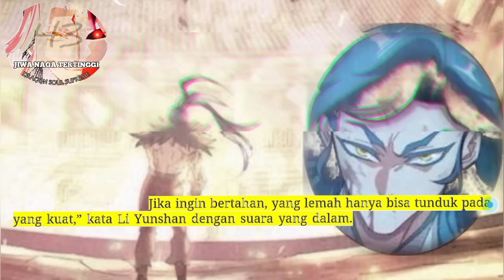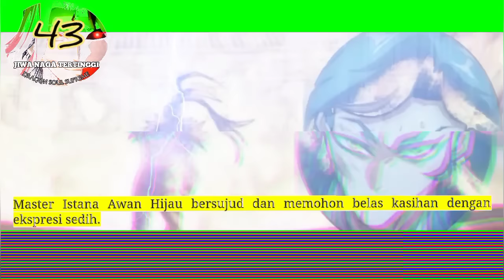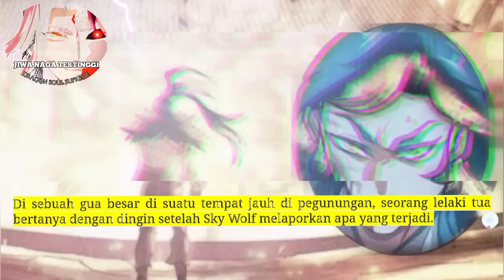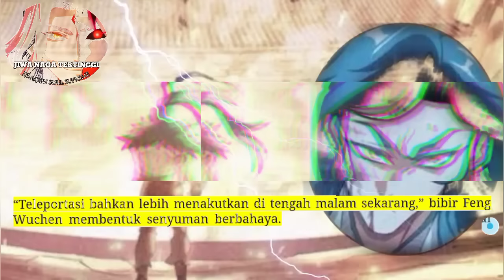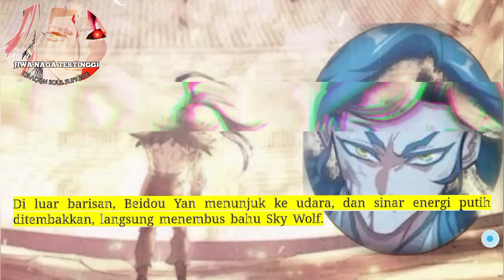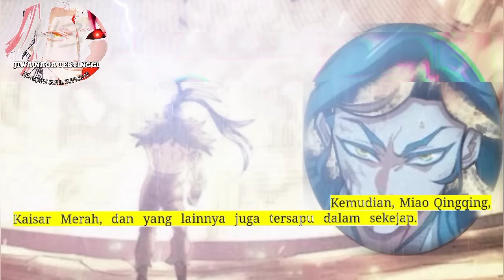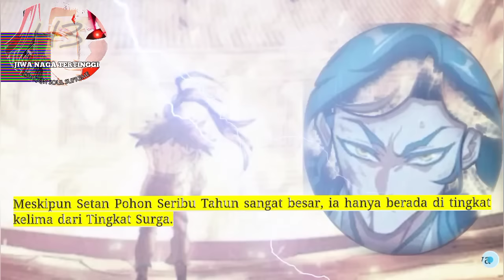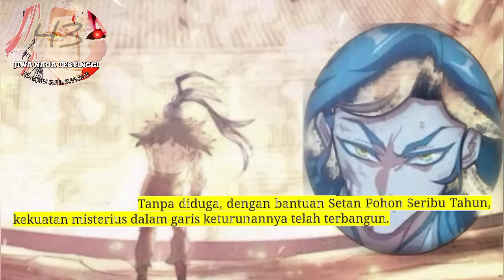Jiwa Naga Tertinggi season 43